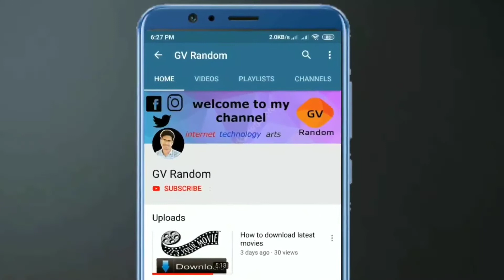Ragadeepam band set | classic